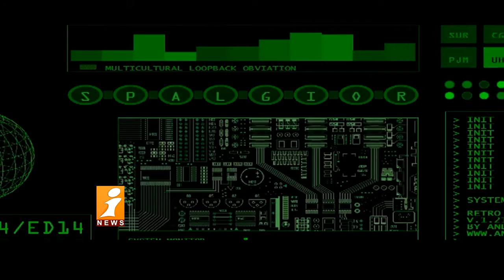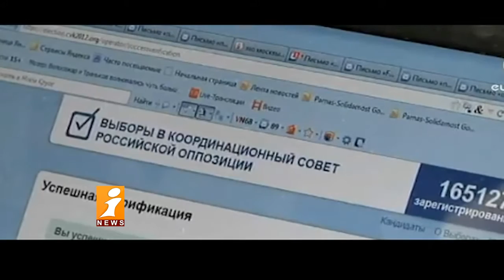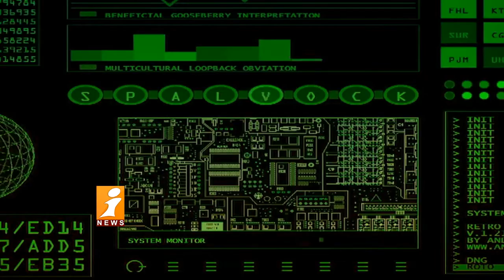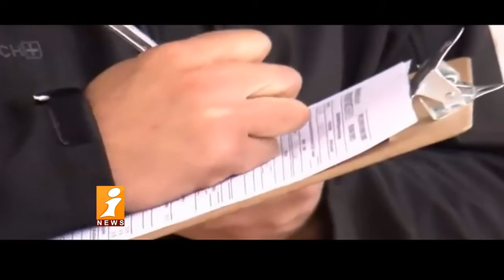హ్యాకర్ల చేతిలో అమెరికా ఎన్నికలు..? | US Elections in the Hands of Hackers ..? | IdhiNijam | iNews